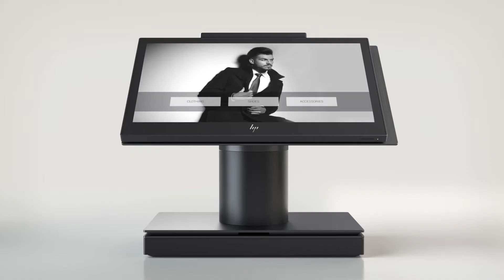HP ElitePos, une nouvelle ère dans la vente au détail.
Élégant, moderne et adaptable, le HP ElitePos a été conçu pour s’adapter à n’importe quel environnement de vente au détail ou d’accueil grâce à ses nombreux accessoires.  Découvrez dès maintenant cette solution polyvalente sur hp.com/go/elitepos